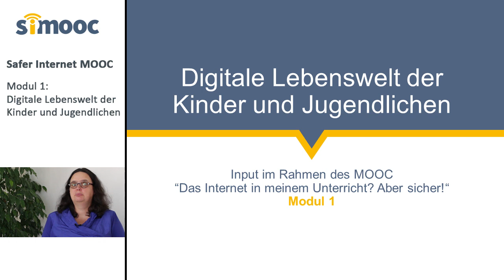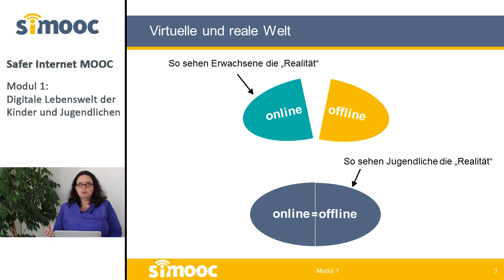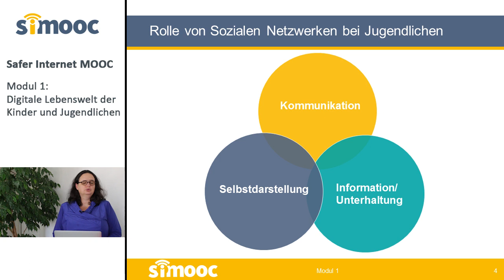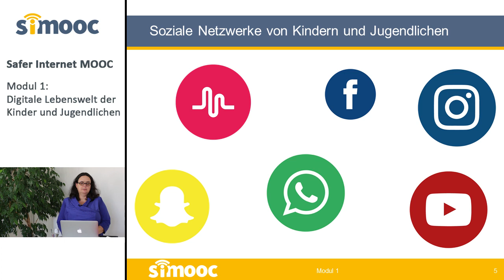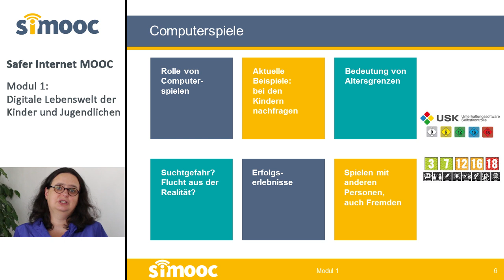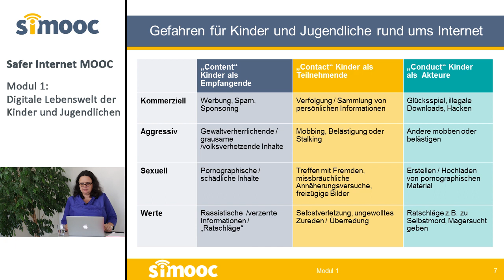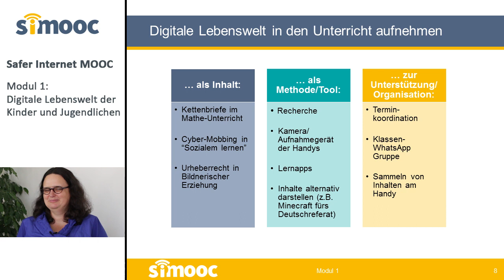[SIMOOC] Digitale Lebenswelt der Kinder und Jugendlichen